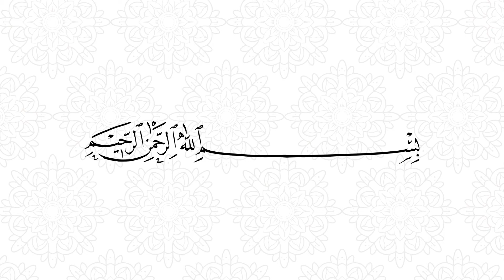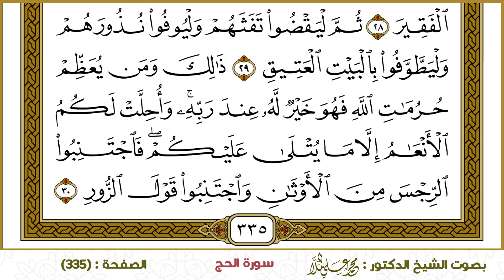سورة الحج (335)- الشيخ د. محمد علي الملا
ختمة القرآن الكريم - سورة الحج -